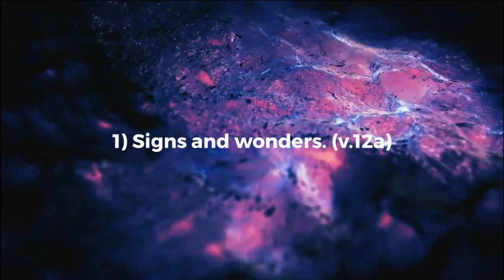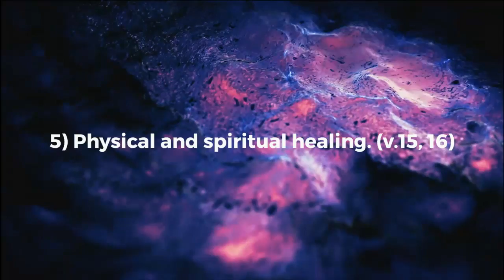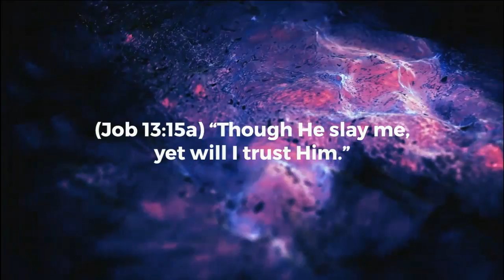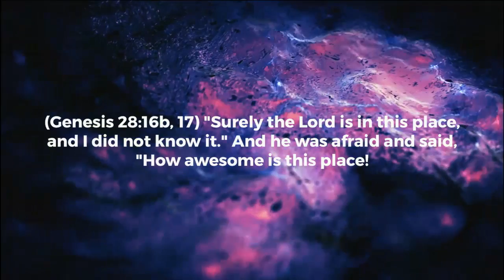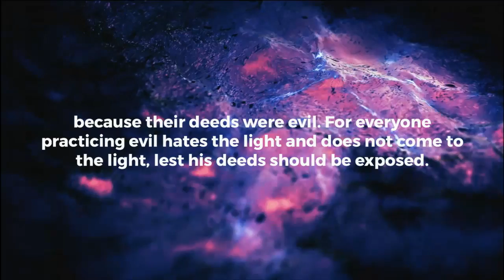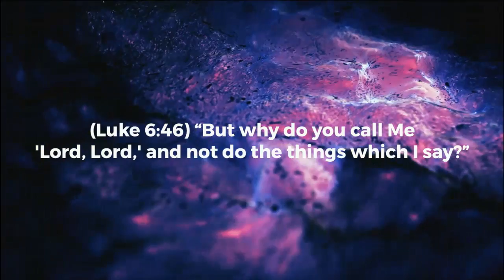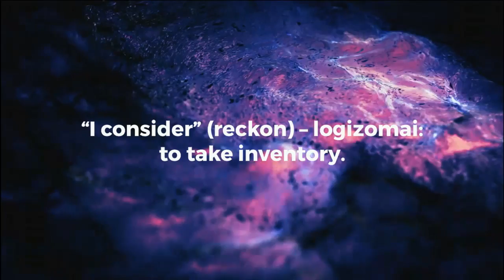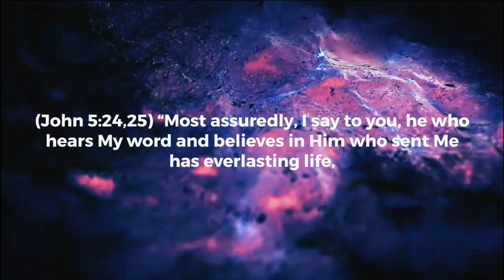PANDEMIC FAITH | Acts 5:12-42 | Al Pittman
Check out Pastor AlPittman 's message entitled "PANDEMIC FAITH" from March 15th, 2020! Click on "CC" for closed captions.